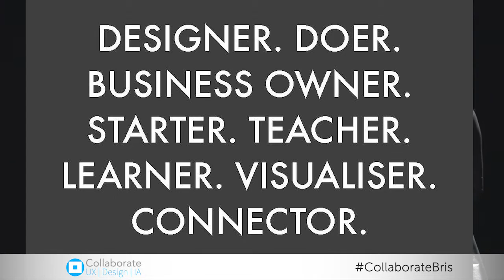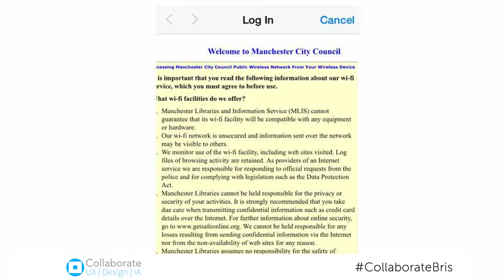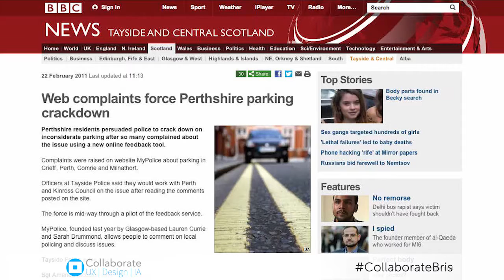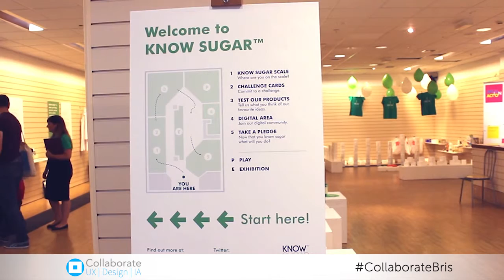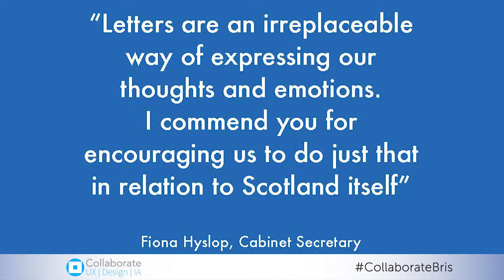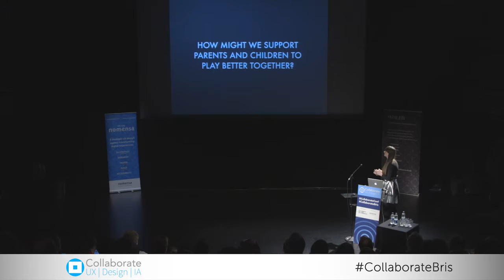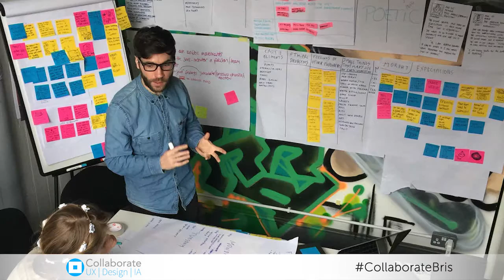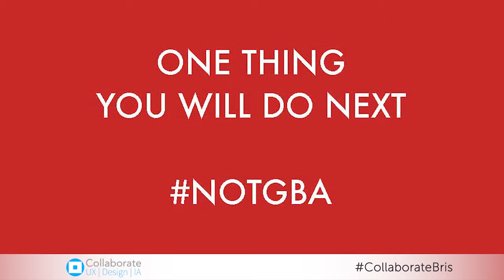Designers: Guilty By Association by Lauren Currie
We are known for our stylistic gestures and whimsical, indulgent ideas, often created whilst wearing black polo necks. Taxi drivers think I design shoes for living. Most designers do. They design apps to help up find pizza faster and design sexy products that help us wake up on time.

We deserve better.

I'm one of many designers who are trying to reformulate the role design can play in the world. Using the design process to tackle many of the complex and serious problems facing our society. Some call it social design, service design or design activism. BUT the labels don’t matter. What does matter is the HOW.

How does this kind of design actually work and what does this mean for our future? Judging by the speed and enthusiasm with which design students are signing up for newly created courses on experience design, social and humanitarian design, more design activists and provocateurs will emerge in the future. It’s time to get responsible.

Collaborate Bristol is organised by Nomensa - the strategic UX design experts